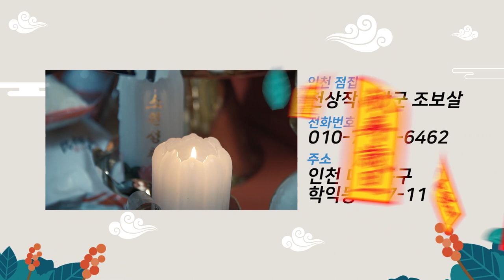각자의 운은 태어날 때부터 정해져있다?? 용한 무속인이 말하는 운의 정의!! 인천점집 인천유명한점집 천상작두장군 조보살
자막

★대표블로그★
-올마이티TV